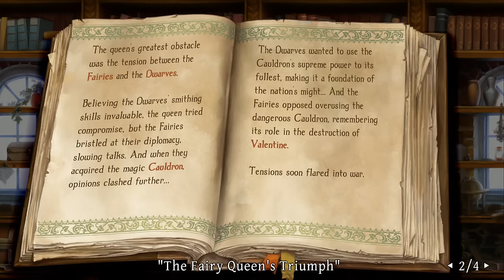Odin Sphere Leifthrasir Walkthrough Part 15 ((PS4)) Mercedes Path - Chapter 1 - English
Odin Sphere Leifthrasir Walkthrough Fairy Land Chapter - English text with Jap audio - No Commentary for PS4, VITA and PS3